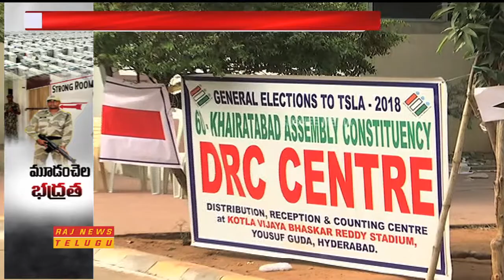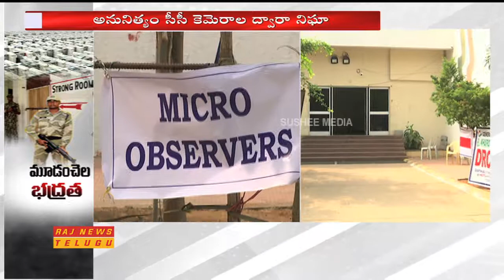High Security at The EVM Strong Room in Hyderabad || Assembly Polls || Raj News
Watch High Security at The EVM Strong Room in Hyderabad.